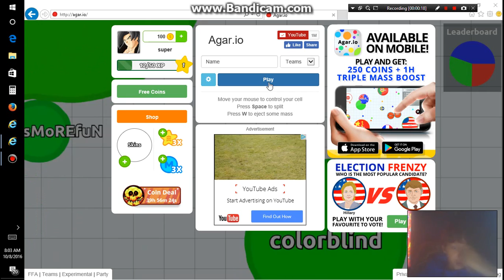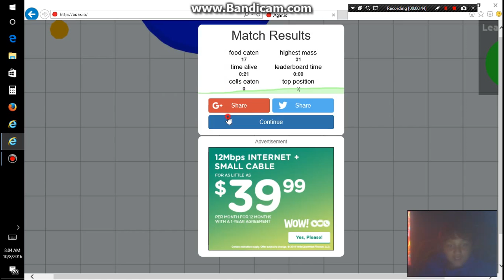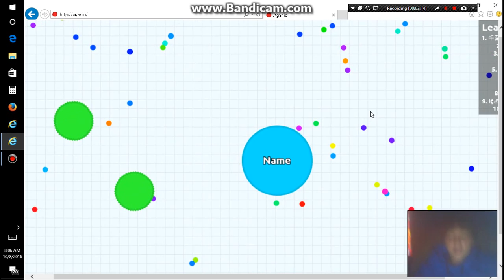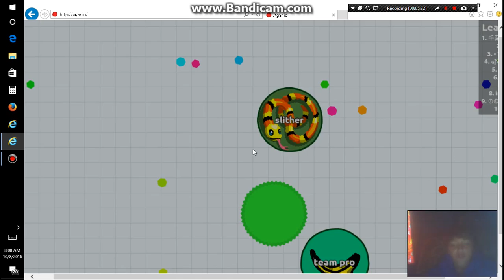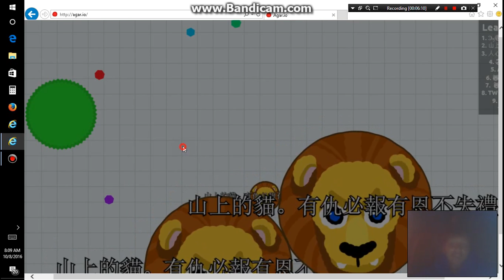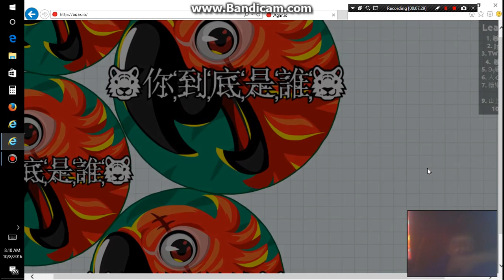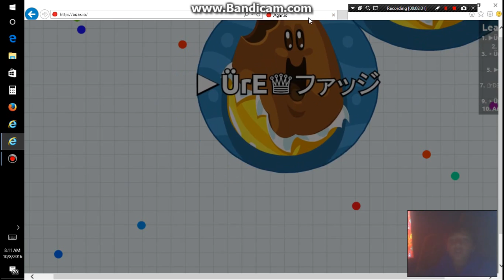The bear plays agerio!!!!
Tha bear plays agerio on his awesome return!